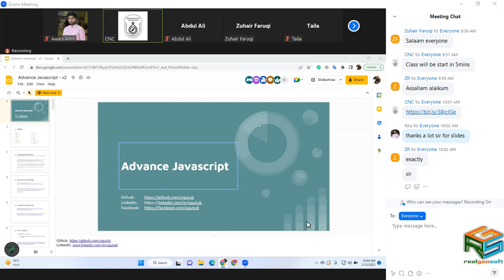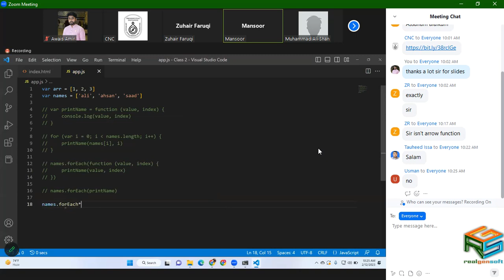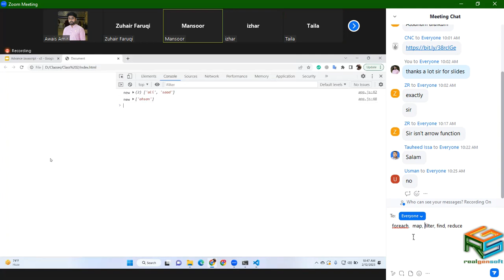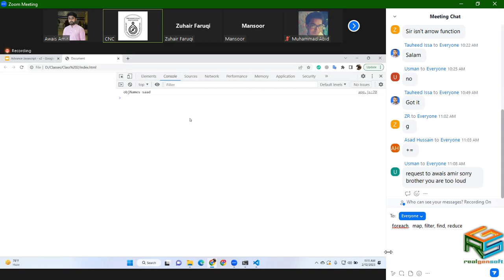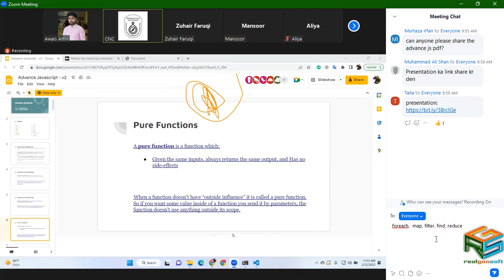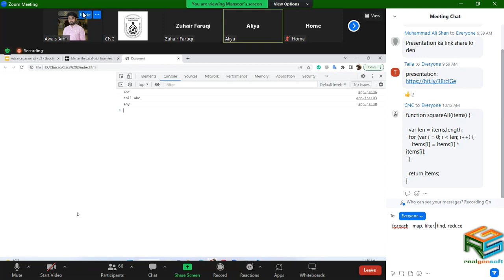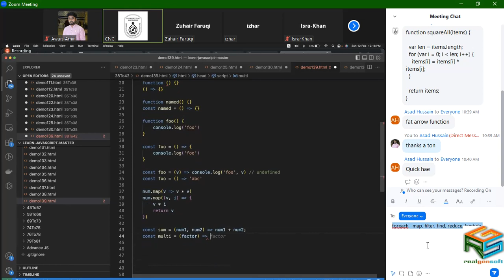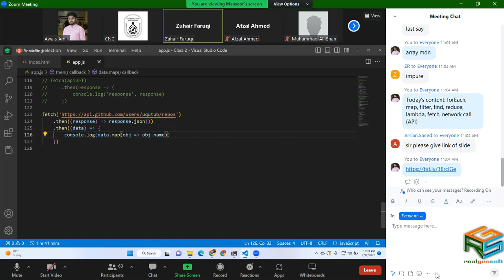PIAIC Batch 36/37 Q2 CNC Lecture 5 JS 20230212 Yousuf Qutubuddin